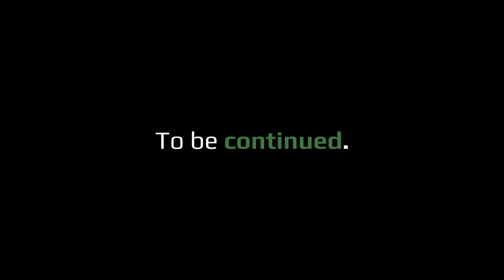Last Minute Decisions (Moose Hunting in Northern Canada) Part 1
Join me on a moose hunting adventure in the beautiful wilderness of Northern Canada during the 2021 season! In this episode, I take my long-time friend and client on an unforgettable hunt as we track and call in a massive bull moose.

I’ll share my expert tips on moose calling, demonstrating both early-season non-receptive cow calls and late-season receptive calls. You’ll get to see the subtle techniques I use to bring moose closer, with real-time examples of how the hunt unfolds.